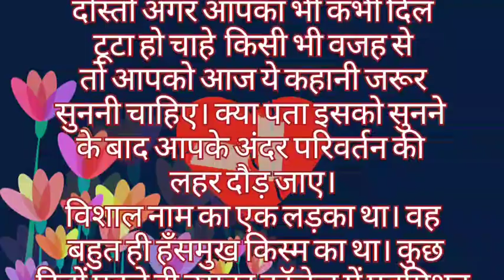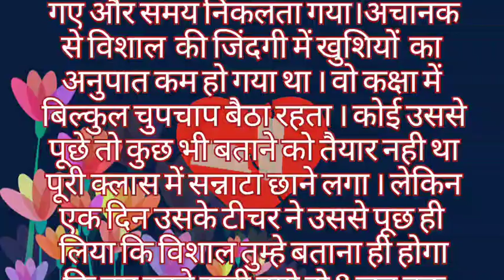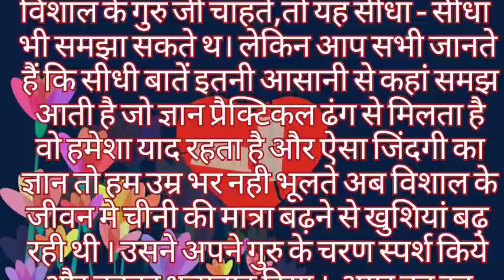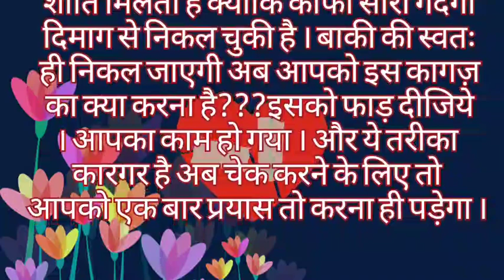टूटे दिल वाले ज़रूर सुने ये कहानी l हिंदी कहानी। Short story l Heart touching story l STMotivation l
यह कहानी हमें बताती है कि दिल दुखाने वाली कड़वी बातों को भूलकर आगे बढ़ाना ही जीवन है ।इस लिए अपने जीवन में मिठास का अनुभव करने के लिए कड़वी बातों को भूल जाना चाहिए।